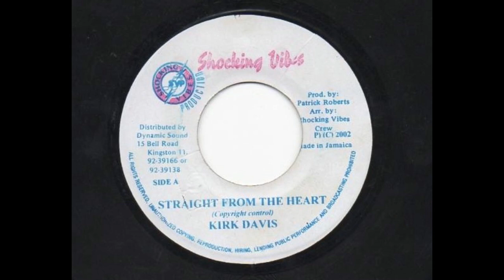Kirk Davis - Straight From The Heart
Label: Shocking Vibes 2002
Producer – Patrick Roberts